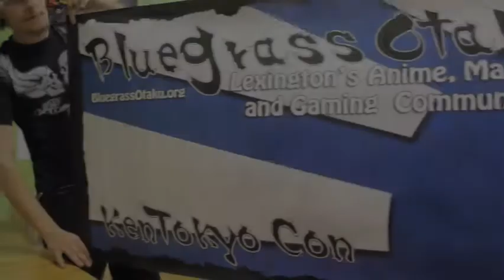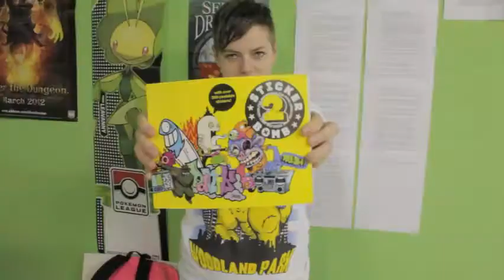Bluegrass Otaku Gaming Insomnia 2012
Gathering in the dark of night to play videogames all night. BGO rocked another fine event for Lexington-based otaku; fans of Japanese art. Please visit their facebook for info on upcoming events. Special thanks goes out to Amazing Wonders, Lexington's finest game shop.